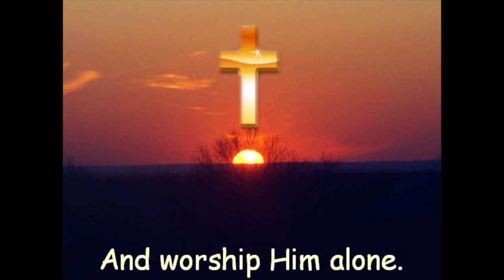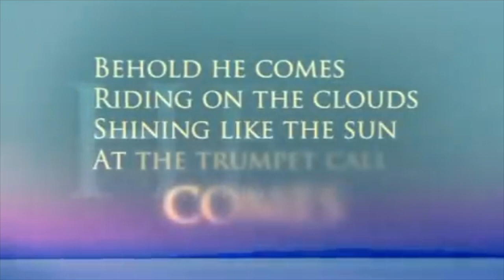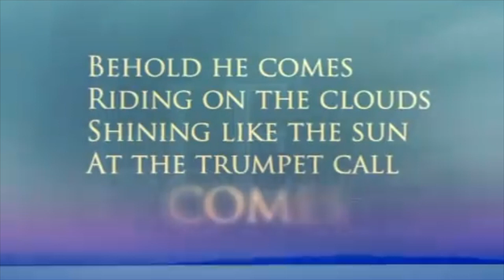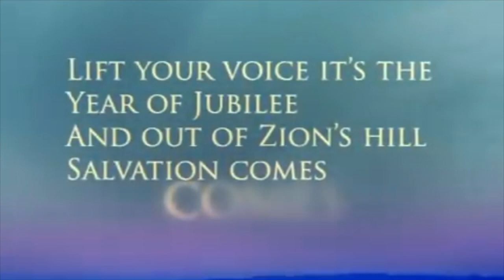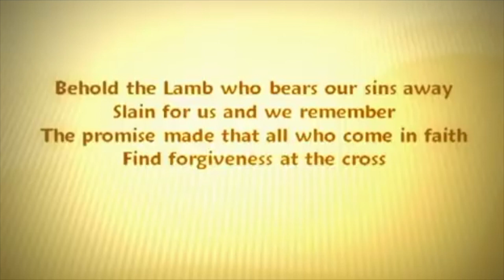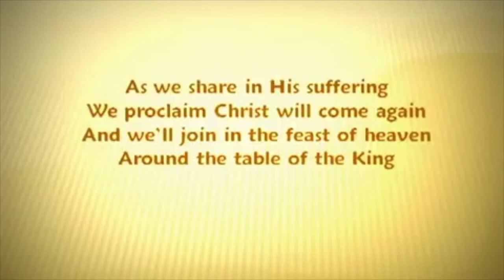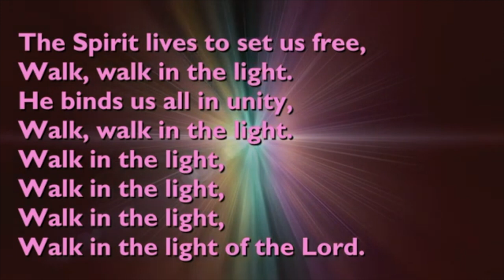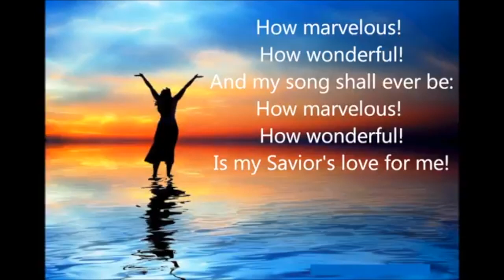Service 4th June 2023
Reading Acts 5 v 12-21